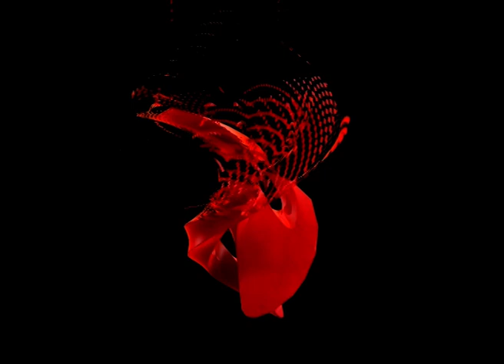মানুহজন কেবিনেট মন্ত্ৰী কিন্তু তেওঁৰ গাড়ীত তেল ভৰাবলৈ টকা নাথাকে। দেহৰক্ষীৰ পৰাও টকা ধাৰে লয় ।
এইবাৰো হেনো তেওঁ নিৰ্বাচনত জয়ী হ'ব কিন্তু মিঞা ভোট নালাগে তেওঁক। আজিও ঘৰৰ মাছ-পুঠিৰেই দুসাঁজ খাই তেওঁ। প্ৰেম বিবাহ হৈছিল তেওঁৰ.